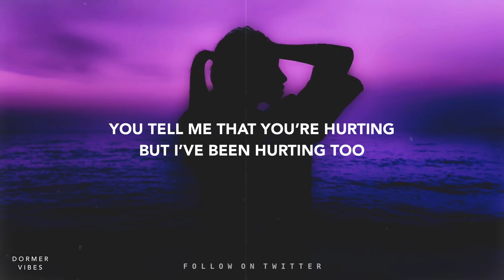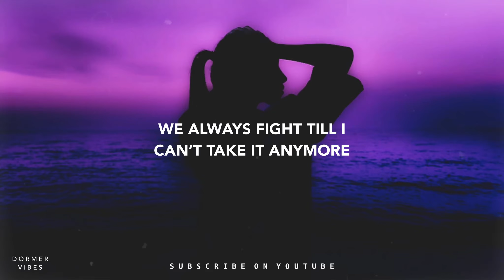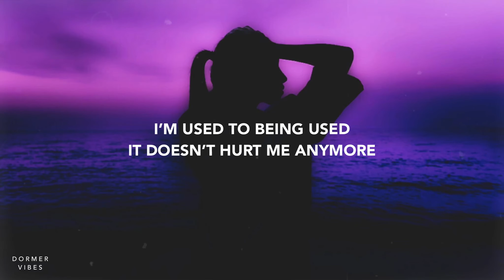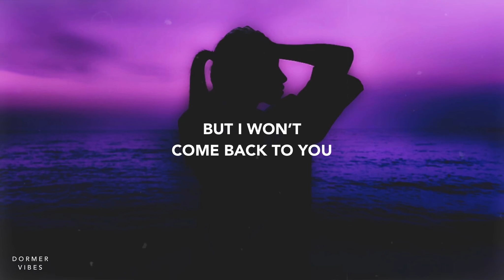Julia Alexa & Belfa - used to (Lyrics)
i’m used to being used it doesn’t hurt me anymore 🥀

🎙 → Official Lyrics For: Julia Alexa & Belfa - used to

you say we’re done and then
Keep running back for more
you tell me that you’re hurting
but i’ve been hurting too
we always fight till i
can’t take it anymore
what makes you think that i
will come back

i’m used to being used
it doesn’t hurt me anymore
keep making up excuses
to come back
back for more
i don’t feel it anymore
keep lying to my face
come back to you

use me
like you always do
use me
but i won’t
but i won’t come back to you

Extra 🏷
Julia Alexa & Belfa - used to (Lyric Video)

Don’t worry everything will be alright and if you need someone to talk to, I will always be here 💜